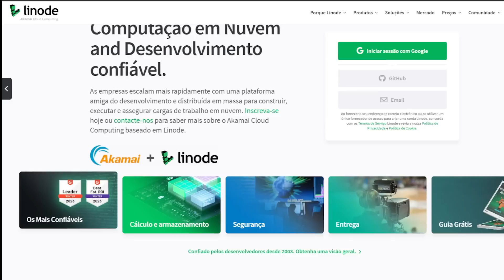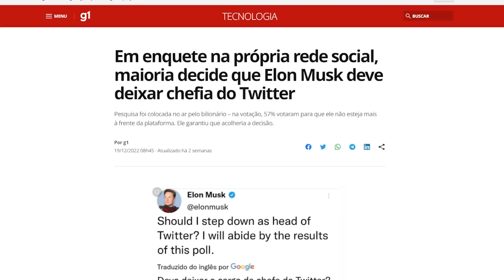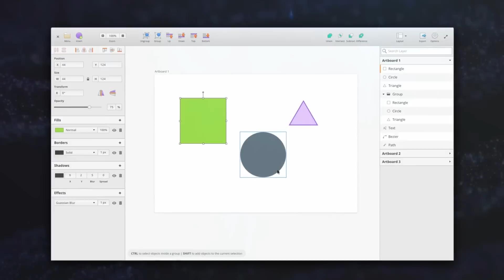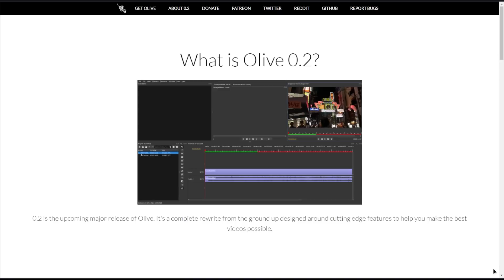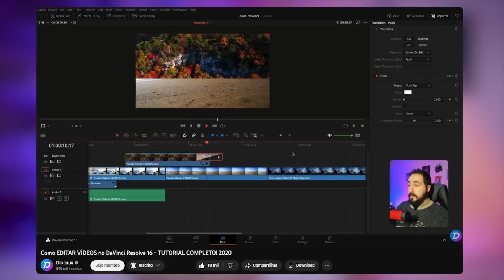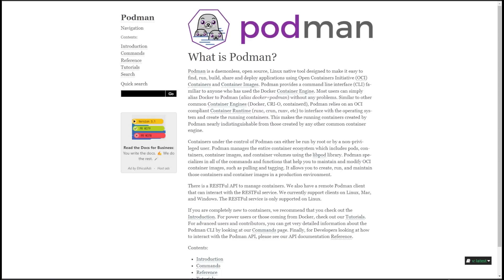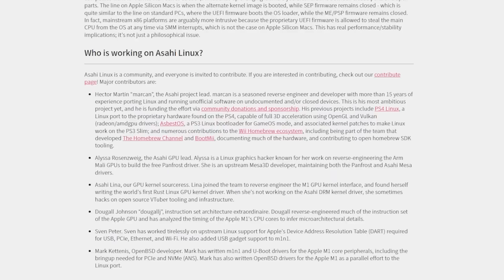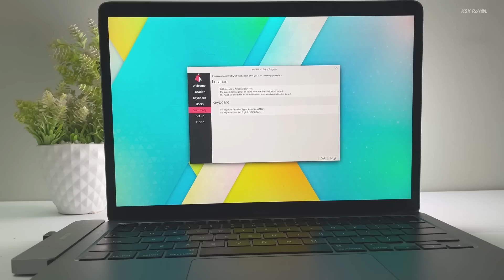Android no Linux e Linux no mac | 5 Softwares Open Source para 2023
Ao criar a sua conta pelo link você recebe $100,00 de crédito para usar por 60 dias.

Receba $25,00 de crédito para testar a ferramenta.

Softwares de código aberto existem aos montes, e hoje vamos falar de 5 (um pouco mais de 5, na verdade) projetos ou aplicativos pelos quais eu nutro algumas expectativas para 2023. Com mudanças no mercado, como a compra do Twitter e do Figma, alguns outros softwares acabaram ganhando mais destaque, mas também existem alguns que estão no mundo Linux há muito mais tempo, mas que finalmente parecem estar maduros o suficiente para alçar voos maiores.